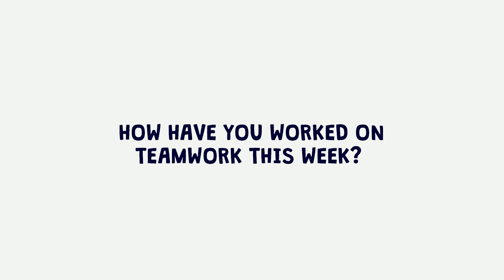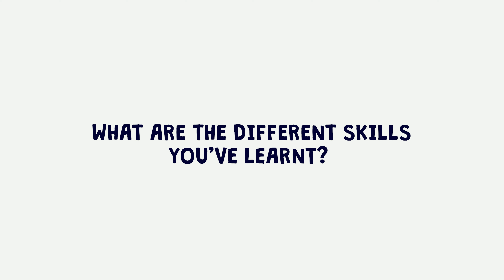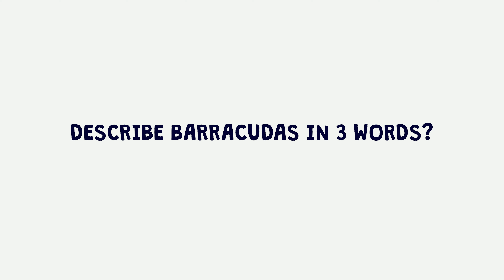Barracudas camp children's testimonials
Want to know what kids really think about our 5 star rated school holiday camps? From our unrivalled activities, having a choice for every session and being looked after by our amazing staff. Hear what our children have to say about trying new activities, meeting new friends, developing skills and building confidence at our kids camp. Just a bit of extra reassurance that we offer maximum fun for kids and peace of mind for you at our holiday clubs.